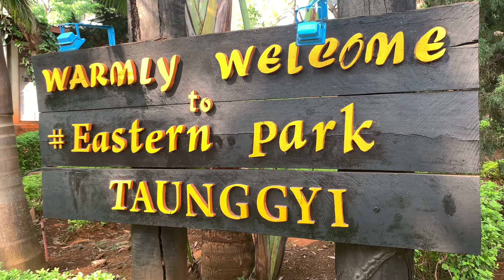TG , MDY visit city park